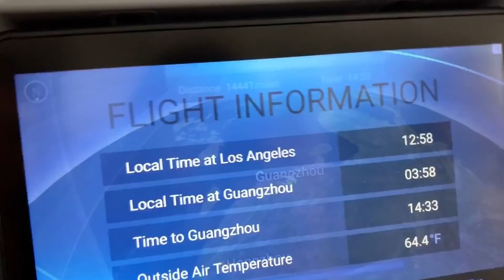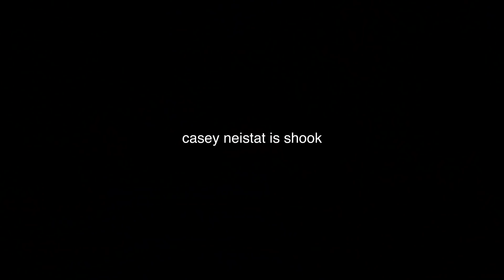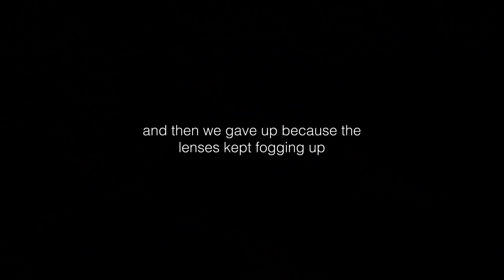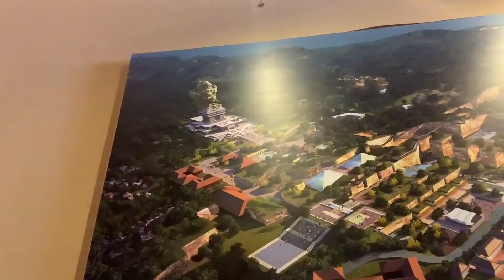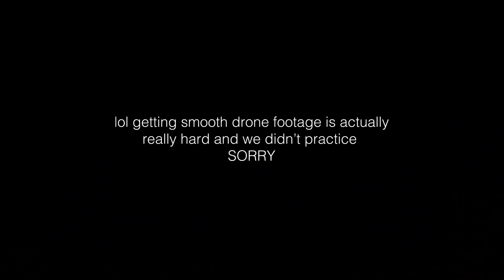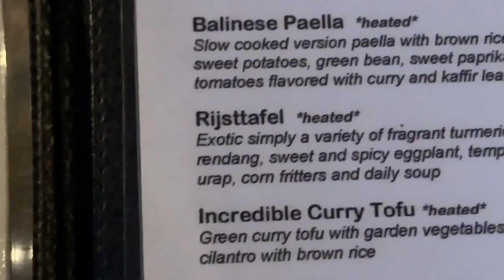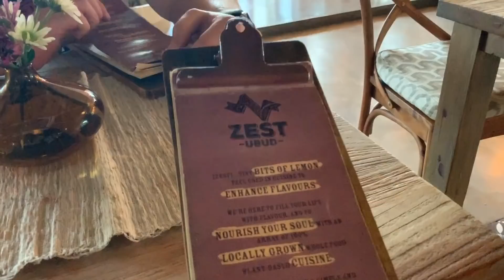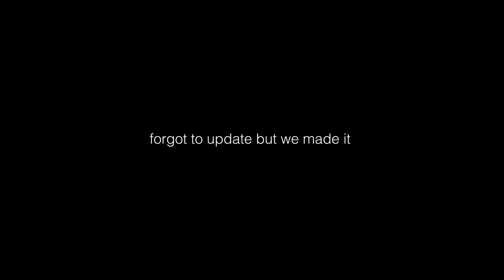OUR CRAZY BALI ADVENTURE! | TRAVEL VLOG ✈️